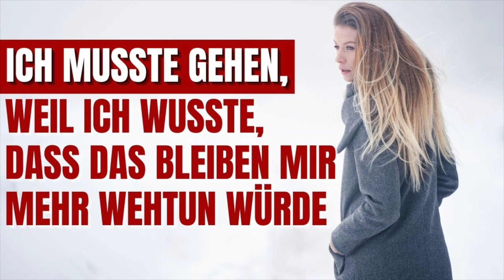Ich musste gehen, weil ich wusste, dass das Bleiben mir mehr wehtun würde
Ich habe dich nicht verlassen, weil ich aufgehört habe, dich zu lieben.

Ich habe es nicht getan, weil ich jemand anderen getroffen hatte oder weil ich dachte, ich könnte etwas Besseres haben. Ich habe es nicht getan, um dir eine Lektion zu erteilen oder dich dazu zu bringen, mir hinterherzulaufen.

Ich ging von dir weg, weil ich es nicht mehr ertragen konnte. Weil es die einzige Möglichkeit war, die ich hatte, und weil es mein letzter Versuch war, mich vor deiner Toxizität zu retten.

Ich tat es, weil ich genug hatte. Weil ich den Tiefpunkt erreicht hatte und weil ich wusste, dass es das Ende für mich sein wird, wenn ich nur noch einen Moment länger bei dir bleibe. Dass es mich völlig zerstören würde, nur noch einen Tag in dieser Beziehung zu bleiben.

Ich tat es, weil ich keine andere Wahl hatte. Weil ich endlich der schmerzhaften Wahrheit ins Auge sah und erkannte, dass du nie der Mann sein wirst, den ich brauche, dass meine Liebe dich nicht ändern kann und dass ich dich leider nicht heilen kann, so sehr ich es auch versucht habe.

Ich tat es, weil ich sah, dass du und ich eigentlich nie füreinander bestimmt waren und dass wir nie eine gemeinsame Zukunft haben könnten. Dass unsere Beziehung nie gesund sein würde und dass sie vom ersten Tag an zum Scheitern verurteilt war.

Ich bin gegangen, weil du mir keinen Grund zum Bleiben gegeben hast. Weil du mein Leben zur Hölle gemacht hast und weil du mich unglücklich gemacht hast. Und so sollte man sich nicht bei der Person, die man liebt, fühlen.

📖 Finde mein Buch auf Amazon: Der Weg zurück zu dir selbst: Finde deine innere Stimme
📖 Finde mein Buch auf Amazon: Im Kopf des Narzissten: Schlage ihn seinen eigenen Waffen